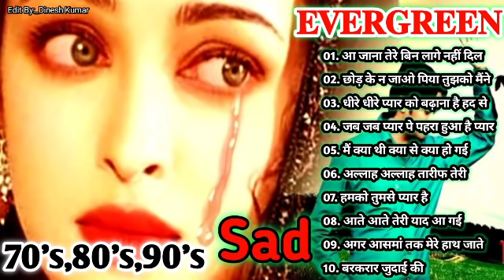Hindi_Sad_Songs_-_प्यार_में_बेवफाई_का_सबसे_दर्द_भरा_गीत_|_हिन्दी_दर्द_भरे_गीत_|_90s_Evergreen_Songs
1994,s_Superhit_Hindi_Movie_Songs_(Kumar_Sanu_&_Alka_Yagnik(240p).mp4 Best_Of_((_80,s_90,s_))_Kumar_Sanu_&_Alka_Yagnik_-_सुपरहिट_पुराने_गीत(360p).mp4 / अलका_याग्निक_उदित_नारायण_लता_मंगेशकर_कुमार_सानू_ _______________________________________________ .. _______________________________________________ Songs List 01-आएगी हर पल तुझे मेरी याद 02-क्यों किसी को 03-चांद से पर्दा कीजिए 04-तारों का चमकता गहना हो 05-सातों जन्म में तेरे 06-दो अनजाने अजनबी 07-किसी से तुम प्यार करो 08-हम तुमको निगाहों में इस तरह 09-आंख है भरी भरी 10-भीड़ में तन्हाई में 11-आएगी हर पल तुझे मेरी याद 12-ऐसा देश है मेरा 13-चाहा तो बहुत 14-चोरी चोरी चुपके चुपके 15-ए काश के हम 16-अरे रे अरे यह क्या हुआ 17-मेरी महबूबा 18-हम ऐसे करेंगे प्यार 19-चाहा तो बहुत 20-दिल का आलम ______________________________________________ HindiSadSongs हिंदीदर्दभरेगीत सदाबहारपुरानेगाने Besthindisongs AzizAlkaduetsongs bollywoodsongs Allbollywoodsongs EvergreenHits अनुराधापौडवालसदाबहारगाने Bollywoodsongs allBollywoodsongs Mukeshsuperhitsongs MukeshDardbharenagmegane मुकेशकेगाने दर्दभरेनगमेगानेमुकेश सर्वश्रेष्ठमुकेशहिटगाने सुपरहिटहिंदीगाने allsongsold oldisgoldsongs सुपरहिटगीतपुराने अजीजऔरअनुराध _______________________________________________ आएगीहरपलतुझेमेरीयाद क्योंकिसीको चांदसेपर्दाकीजिए तारोंकाचमकतागहनाहो सातोंजन्ममेंतेरे दोअनजानेअजनबी किसीसेतुमप्यारकरो हमतुमकोनिगाहोंमेंइसतरह आंखहैभरीभरी भीड़मेंतन्हाईमें आएगीहरपलतुझेमेरीयाद ऐसादेशहैमेरा चाहातोबहुत चोरीचोरीचुपकेचुपके एकाशकेहम अरे रेअरेयहक्याहुआ _______________________________________________ Copyright Disclaimer Under Section 107 of the Copyright Act 1976, allowance is made for "fair use" for purposes such as criticism, comment, news reporting, teaching, scholarship, and research.

80's70's90's_सदाबहार_पुराने_गाने_💖💖💖अलका_याग्निक_उदित_नारायण_लता_मंगेशकर_कुमार_सानू(360p).mp4Hindi_Sad_Songs_-_प्यार_में_बेवफाई_का_सबसे_दर्द_भरा_गीत_|_हिन्दी_दर्द_भरे_गीत_|_90s_Evergreen_Songs#HindiSadSongs हिंदीदर्दभरेगीत

80's70's90's_सदाबहार_पुराने_गाने_💖💖💖अलका_याग्निक_उदित_नारायण_लता_मंगेशकर_कुमार_सानू(360p).mp4